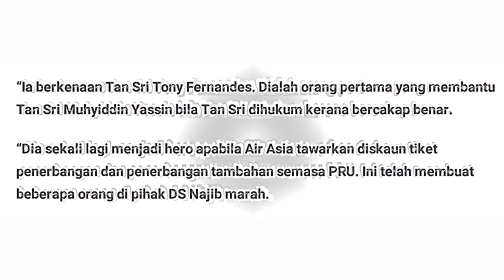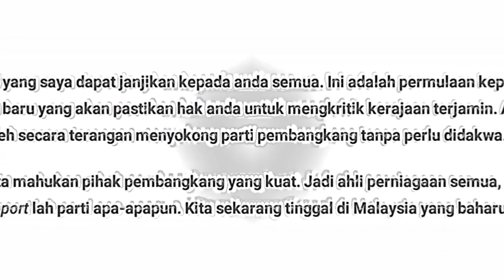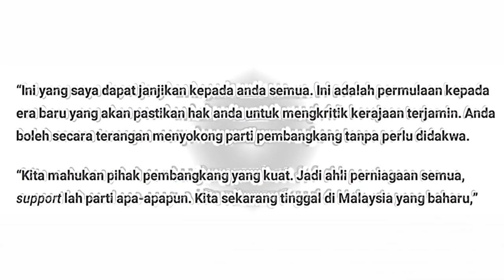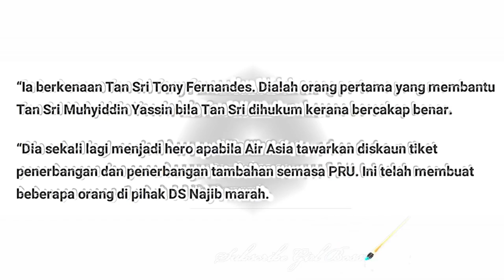Pendedahan Demi Pendedahan! Syed Saddiq Dedah Siapa Tony Fernades